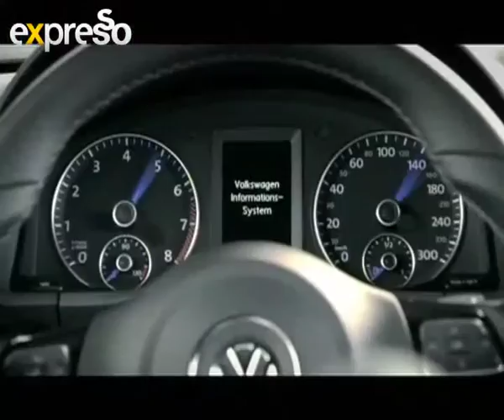Car Review | Volkwagen RS | 13 July